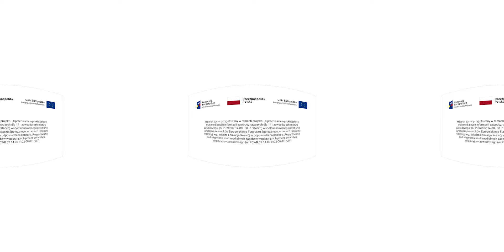Technik urządzeń i systemów energetyki odnawialnej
Film 360 powiązany z zawodem Technik urządzeń i systemów energetyki odnawialnej